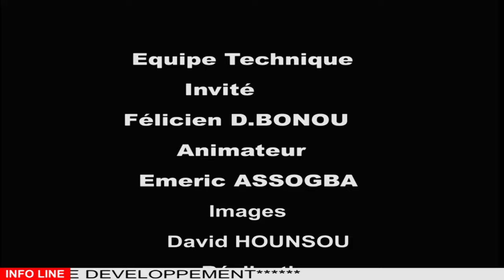ÉMISSION FÂ XÔ : LE SIGNE QUI PARLE DES PARENTS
FÂ XÔ DE CE 09 OCTOBRE 2024